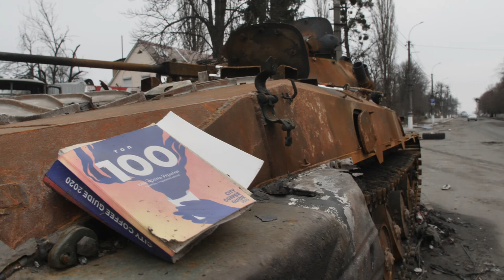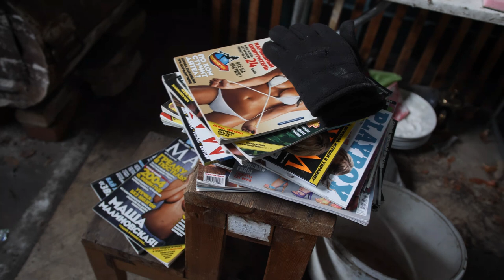V zbombardovanej Borodjanke je asi viac mŕtvych ako v Buči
Borodjanka, na západ od Kyjeva, je po ofenzíve ruskej armády jedným z najviac zničených miest. Ruská armáda začala mesto ostreľovať už v prvých dňoch vojny na Ukrajine. Desiatky obetí sú stále uväznené pod troskami budov, úrady upozorňujú, že mŕtvych bude zrejme viac ako v neďalekej Buči.

Svedkovia opisujú, ako ruskí vojaci streľbou bránili civilistom aj záchranárom, aby preživších z trosiek zachraňovali. Zničená je väčšina väčších obytných budov na hlavnej ulici.

Zdroj: Ukrainian Security and Cooperation Centre